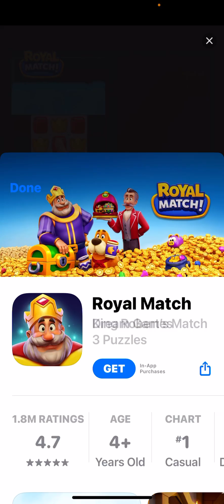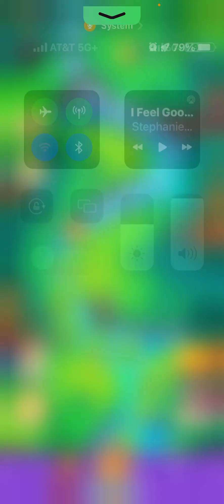Skip-Bo:Halloween event is ending/the life of an adult with special guest random truck driver 😂🛻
Skip-Bo:
Halloween event is ending plus the life of an adult with special guest random truck driver 😂🛻

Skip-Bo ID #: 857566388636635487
Skip-Bo ©Mattel163